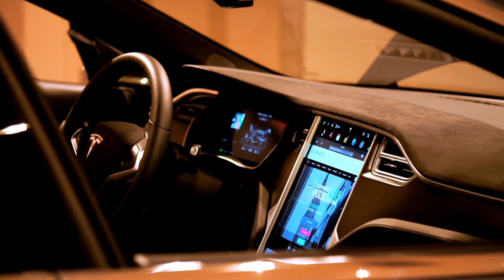.CLUB at CoInvent Pulse Festival 2015 - New York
A short interview with .CLUB at CoInvent Pulse Festival 2015 - New York

Venue: Metropolitan Pavilion